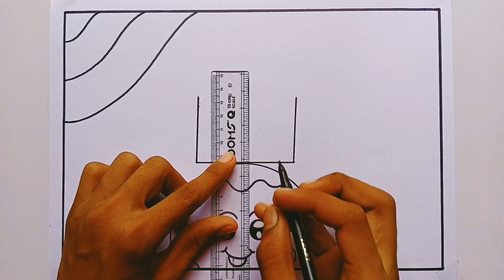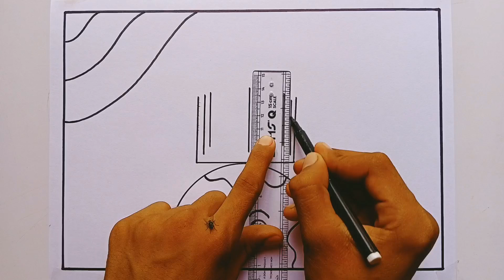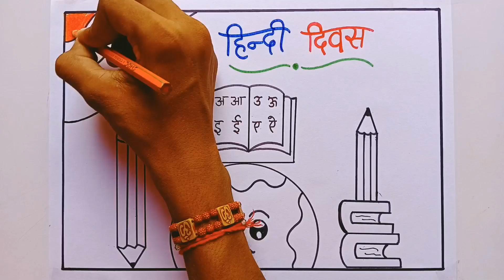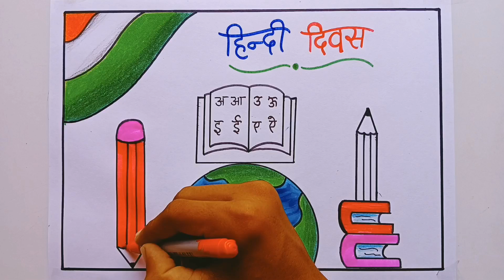Hindi Diwas Drawing / Hindi Diwas Drawing Easy Steps / Hindi Diwas Poster Drawing /Hindi Day Drawing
Your quires
hindi diwas drawing easy steps
hindi diwas drawing for beginners
hindi day drawing easy